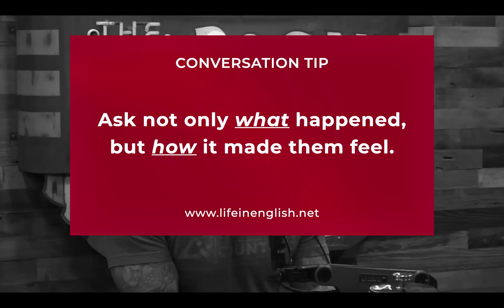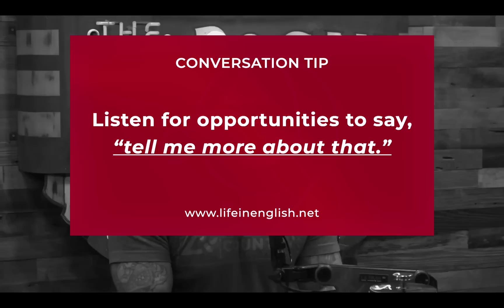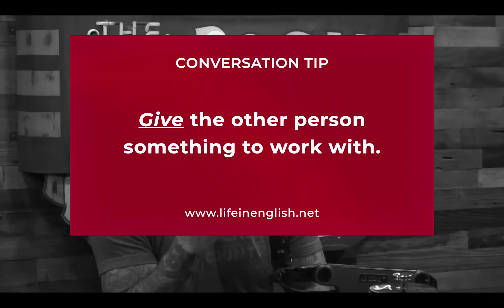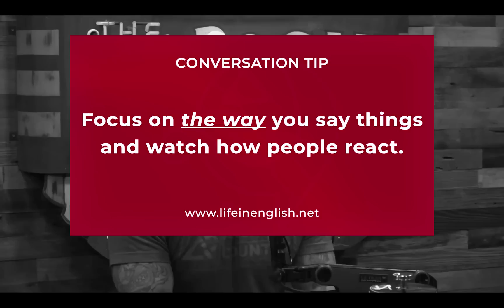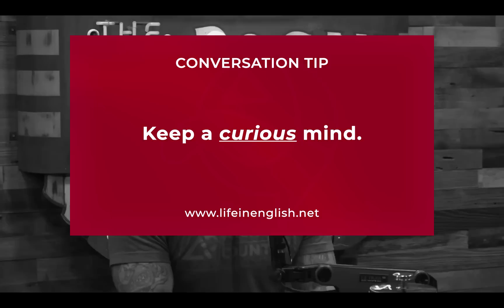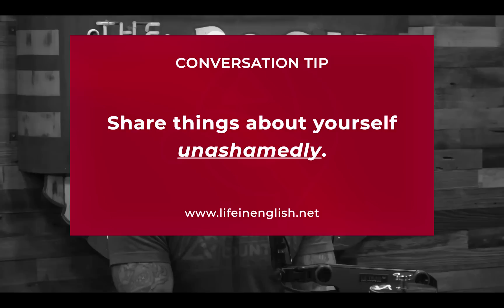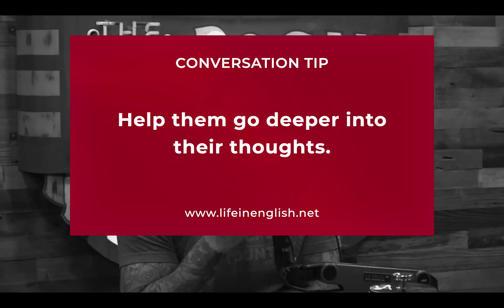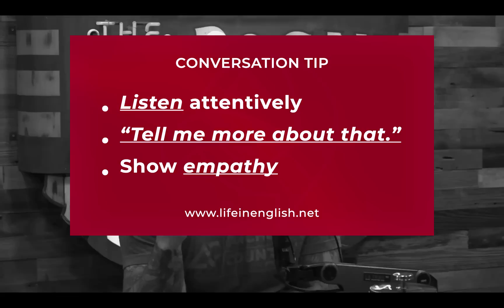Simple Ways to Keep a Conversation Going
In this video, we’re gonna analyze an episode of the Joe Rogan Experience so you can see how two people can go from seemingly unimportant small talk to a much more meaningful conversation in a matter of minutes.

If you’re an introverted person and you want to make conversation with people but you simply don't know what to say or how to behave, by the end of this video, you’ll have a better understanding of some simple things we can do to make our conversations flow more easily and have more positive interactions with people even if we don’t know them very well.

In this clip you’re about to watch, Joe Rogan and Theo Von are chatting about life in Austin, TX, and Joe’s plans for building a new comedy club in the city. (Joe recently moved from Los Angeles, CA to Austin, TX)

Before you watch the video, I want to remind you that the first 90 seconds are gonna be pretty boring… you might find yourself thinking, “Why am I listening to this?” — But just be patient and keep watching the video, I promise you will see how easy it can be to turn a dull conversation into something more interesting.